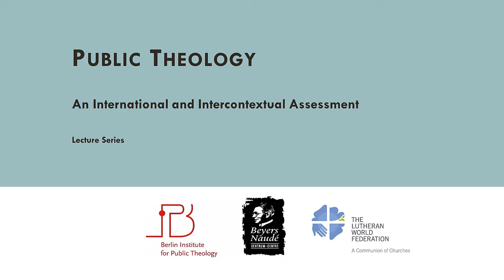LSPT I 01: Why public theology? African, European, Asian, American perspectives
Lecture 01: Why public theology? African, European, Asian, American perspectives

Introduction by:
- Prof. Dr. Dion Forster (Stellenbosch U)
- Rev Dr. Sivin Kit (LWF)
- Prof. Dr. Torsten Meireis (HU Berlin)

Speakers:
- Rev. Dr. Hermen Shastri, General Secretary, Council of Churches of Malaysia
- Prof. Dr. Marcia Pally, New York University, USA
- Prof. Dr. Godwin Akper, Professor of Systematic Theology, National Open University of Nigeria
- Bishop Dr. Heinrich Bedford-Strohm, Chairperson of the Council of the Evangelical Church in Germany

Lecture Series Public Theology:

The lecture series in the open-access resource revolves around the topic of public theology and is the result of the international cooperation of the Berlin Institute for Public Theology in Germany, the Beyers Naudé Institute for Public Theology in South Africa, and the Lutheran World Federation. It brings together leading experts from all over the world delivering lectures on different aspects of public theology.

Recorded during the Covid-19 pandemic in various contexts, each lecture contains a presentation (both in video and audio formats), accompanying slides, and additional study material and supplementary reading. The lecture series was first offered to graduate students in Berlin and Stellenbosch; the series is part of the Lutheran World Federation learning modules but is also designed to benefit all students in areas where study material and travel are difficult due to lack of funds or opportunities.